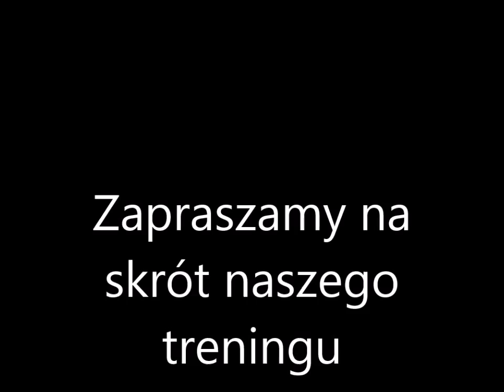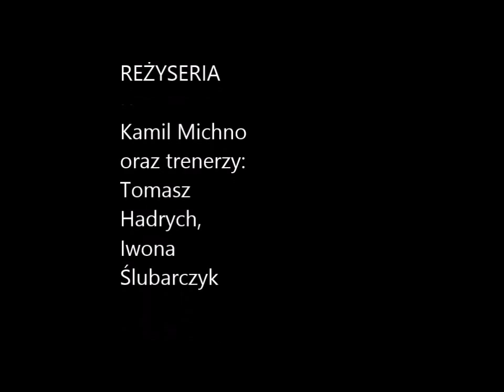Trenujemy jak Mariusz Wlazły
Trenujemy ataki, zagrywki i odbicia jak Mariusz Wlazły.